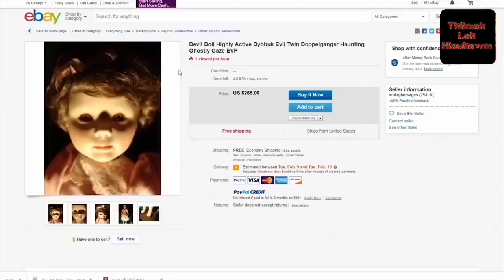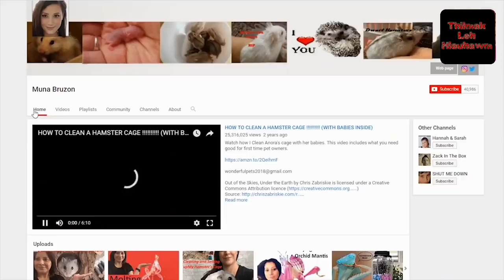Thilmak Leh Hlauhawm Eps 19 - Naute Lem Hrang Camera Lak Fuh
Zion_Chawngthu

Music
Nocopy right music
Horror theme